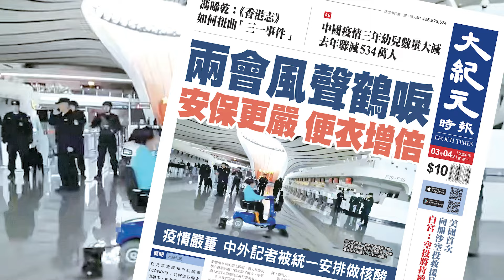【大紀元A1頭條】3月4日 推薦新聞 | 兩會風聲鶴唳 安保更嚴 便衣增倍 |EpochNewsHK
A1頭條:
兩會風聲鶴唳
安保更嚴 便衣增倍

A2港聞：
社協倡垃圾徵費延一年執法
促政府支援垃圾收集及社區回收 每月派膠袋給劏房戶

A3港聞：
美總領事指香港開始審查網絡
憂削香港全球金融中心吸引力 促釋放政治犯

A4經濟：
進入機構性財赤
曾俊華憂香港將借貸度日

A7國際：
擔憂國家安全
羅馬尼亞拒華為參與5G建設

新紀元3月刊【王小洪蔡奇奪嫡之戰】：📖現已上市🎉